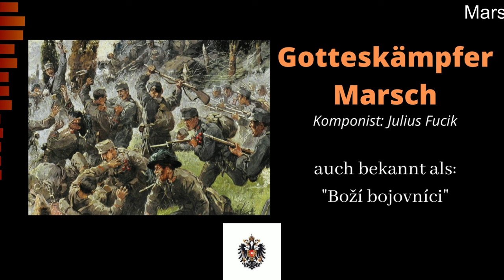Gotteskämpfer "Boží bojovníci" - Julius Fucik - Marschier Auf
Wenn man einen Marsch sucht, der beim Hören Schwer und mit Wucht direkt unter die Haut fährt, dann ist man beim Gotteskämpfer von Julius Fucik genau richtig!

Geschichte:

Hier konnte ich leider nicht wirklich was rausfinden. Vielleicht kennt jemand von euch die Geschichte des Marsches?

Marschier auf!

Ich bin ein Privater Venyl Sammler und Volksmusik Fan, der es sich zur Aufgabe gestellt hat, Märsche und Polkas aller Art zu erhalten und zu Sammeln! Hauptsächlich Österreichische Märsche.

Dieser Kanal steht nicht hinter Politischen Ansichten oder Meinungen, es geht rein nur um den Erhalt und GENUSS der Musik!

Da es bei Polkas und Märschen meist schwer fällt, eine gute Quellenangabe zu finden, kann es dadurch leicht zu falschen Angaben kommen.

Für Anfragen, Anregungen, Spenden oder Kooperations Anfragen
steht Ihnen meine Support Email gerne zur Verfügung: